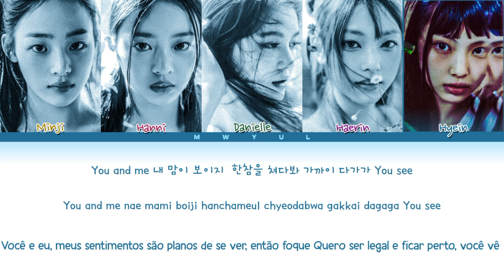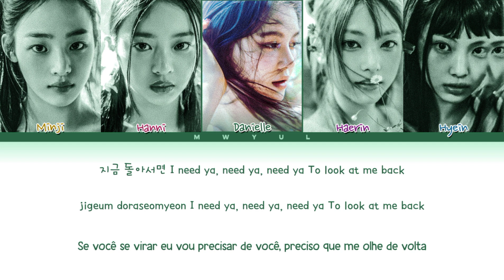PT-BR | NewJeans 'Attention' (Color Coded Tradução/Legendado KOR ROM Lyrics)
NewJeans
Álbum: EP NewJeans
Lançamento: 2023

vídeo feito de fã para fã pra entreter e ajudar na tradução, pq eu n tenho coisa melhor pra fazer e é relaxante fazer esses vídeos :)